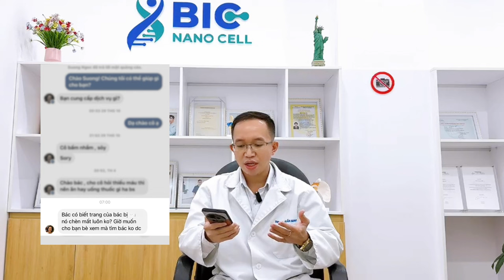Thạc Sĩ - Bác Sĩ Trần Minh Là Ai?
Thạc sĩ, Bác sĩ Trần Minh tên đầy đủ là Trần Nhựt Minh hiện đang công tác tại phòng khám riêng của bản thân là BIC Clinic - Trung Tâm Cơ Xương Khớp Quốc Tế. Tốt nghiệp với tấm bằng Bác sĩ Đa khoa năm 2013 và tốt nghiệp Thạc sĩ Y khoa năm 2019.
Bác sĩ Minh từng là Giám đốc chuyên môn tại phòng khám đa khoa DYM Medical Center Vietnam của Nhật Bản. Bên cạnh sự nghiệp y khoa với hơn 10 năm kinh nghiệm, Bác sĩ Minh hiện còn là giảng viên giảng dạy tại trường trung cấp Quốc Tế Mekong, thành phố Cần Thơ từ năm 2013 cho đến nay.
Dạo gần đây có một số đơn vị cũng như cá nhân đã giả mạo Bác Sĩ Minh để làm những việc không tốt gây ảnh hưởng đến sức khỏe của nhiều cô chú anh chị. Và Bác Sĩ Minh khẳng định Bác sĩ chỉ có một phòng khám duy nhất tại Cần Thơ.
Cô/ Chú hãy cùng Bác Sĩ Trần Minh theo dõi hết video để hiểu rõ hơn về sự tinh vi giả mạo của các đơn vị và cá nhân này nhé!

# BácSĩTrầnMinh
0:00 Thạc Sĩ - Bác Sĩ Trần Minh Là Ai?
CÁC VIDEO LIÊN QUAN VỀ BÁC SĨ TRẦN MINH MỌI NGƯỜI CÓ THỂ XEM QUA:
1. Cơ Thể Sẽ Ra Sao Nếu Uống Nước Dừa Mỗi Ngày | Bác Sĩ Trần Minh
2. Thoái Hóa Khớp Gối - Phần 8: Cách Sử Dụng Glucosamine Đúng Cách | Bác SĨ Trần Minh
3. 6 Cách Cải Thiện Suy Giãn Tĩnh Mạch Chân Ngay Tại Nhà Không Cần Dùng Thuốc | Bác Sĩ Trần Minh
5. Sau Khi Ăn No Tuyệt Đối không Làm 5 Điều Này Gây Hại Sức Khỏe | Bác Sĩ Trần Minh